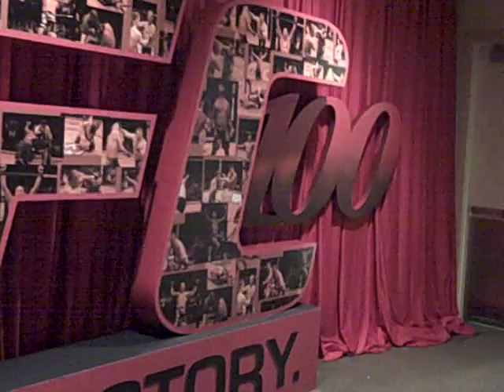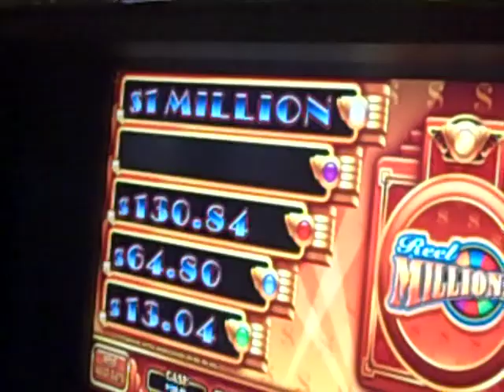Erik At The Pool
Erik being Erik at the pool, in the lobby at the UFC, and at the slots.